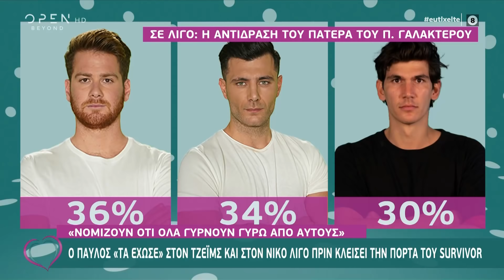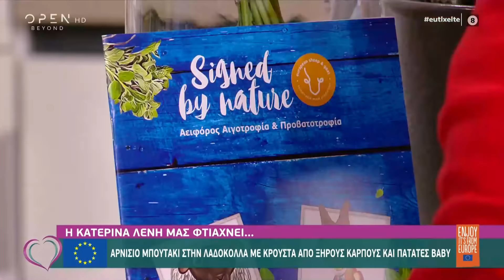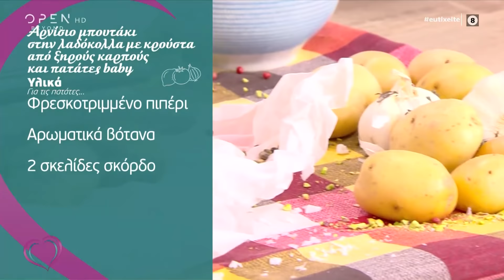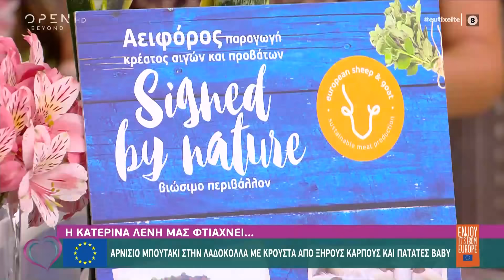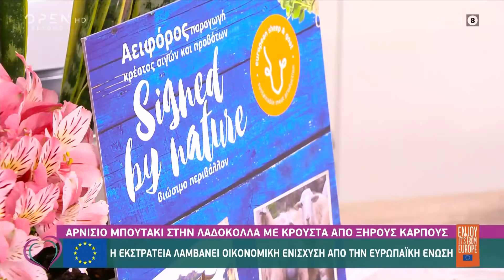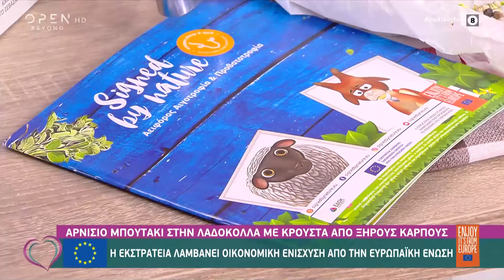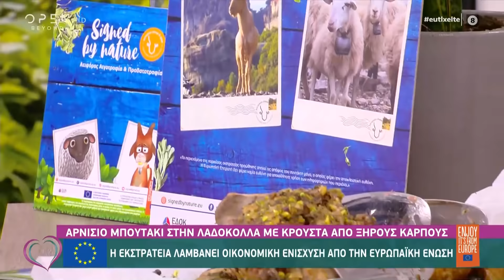Ευτυχείτε! 06/05/2021 | OPEN TV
Μαζί με τον Ανδρέα Μικρούτσικο σχολιάζουμε ότι έγινε στο survivor αλλά και η συνταγή για αρνίσιο μπουτάκι στη λαδόκολλα με κρούστα από ξηρούς καρπούς από την Κατερίνα Λένη, στα θέματα του Ευτυχείτε. Αποκλειστικά στην εκπομπή μίλησαν η κολλητή φίλη του Νίκου Μπάρτζη, η Ελένη Μενεγάκη, η Κατερίνα Καραβάτου και ο Γιώργος Καράβας.